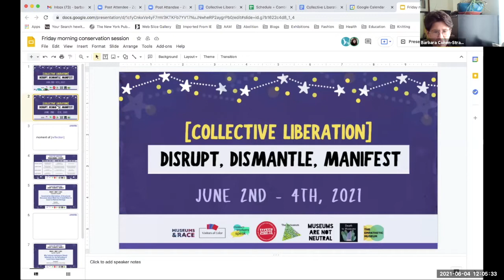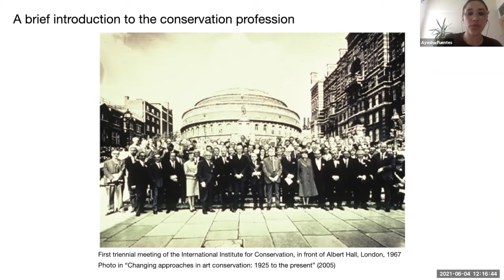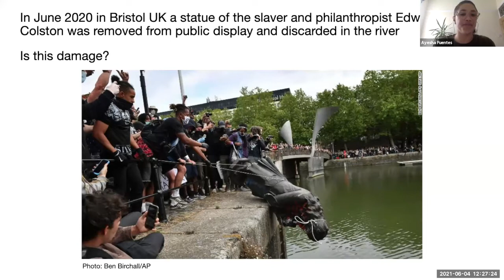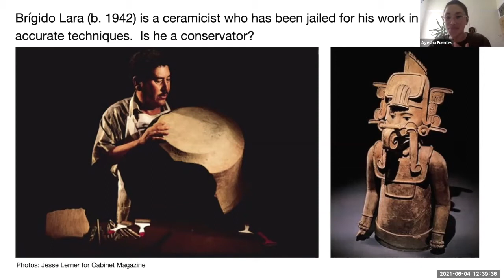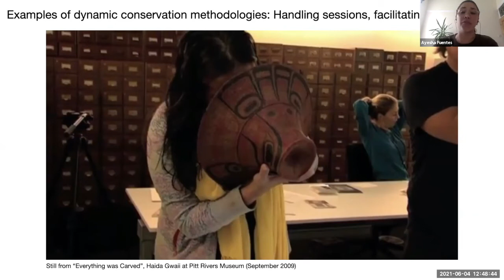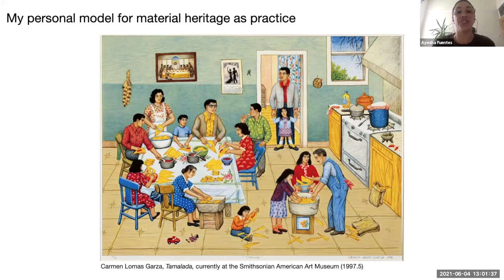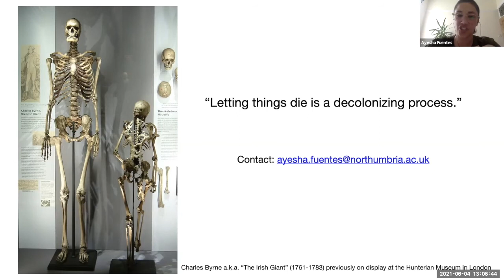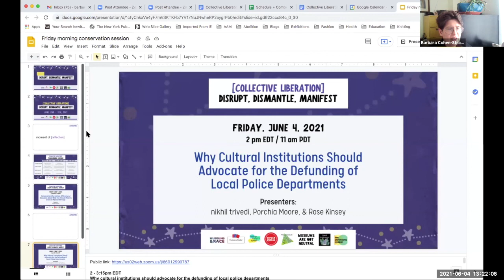Other Conservations: What else it could mean to invest in material heritage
[Collective Liberation]: Disrupt, Dismantle, Manifest
FRIDAY, JUNE 4, 2021
12 Noon EDT / 9 am PDT
Presenter: Ayesha Fuentes

This open, moderated conversation invites conservators, arts practitioners and museum workers to imagine how the field of conservation can be part of the creative reconstruction and decentralization of cultural institutions. This session examines how conservation’s collective identity, methods, standards and vocabularies can and should be destabilized in order to shift intellectual and technical agency away from entrenched eurocentric, exclusionary practices and narratives. In addition to discussing strategies for community engagement and pathways to repatriation, this conversation aims to examine the obsolescence of conservation as an instrument of museological, economic or political authority, and to cultivate a broader arena for conservation training and practice that includes a diversity of material skills and knowledge, and which prioritizes the accessibility of cultural heritage rather than its material integrity.